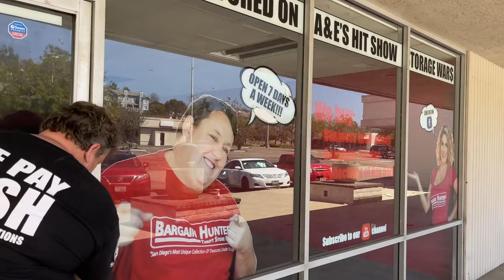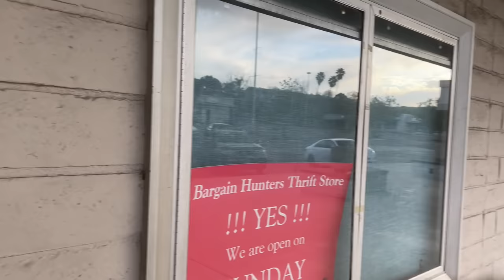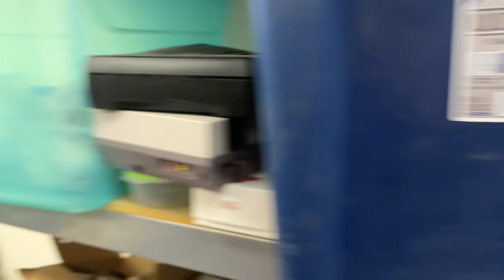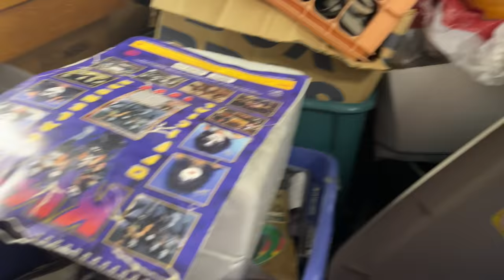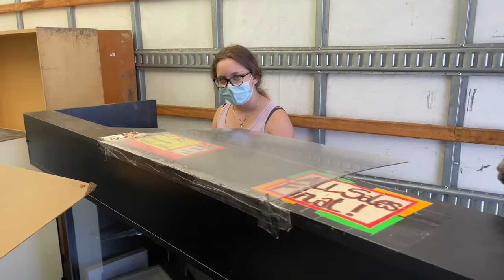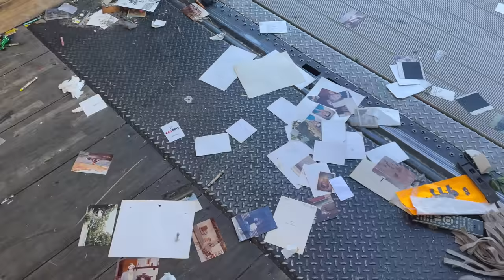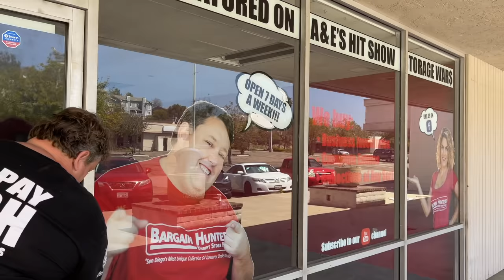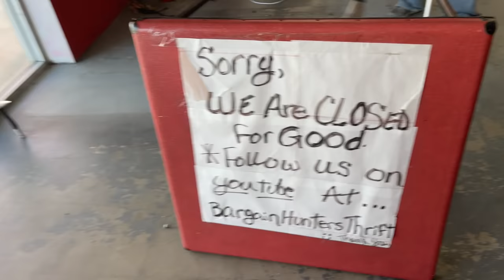Bargain Hunters Thrift Store Cleanup Storage Wars Abandoned Auction Casey Nezhoda